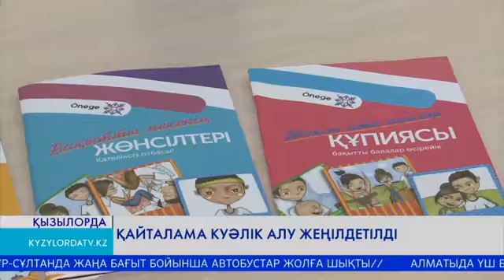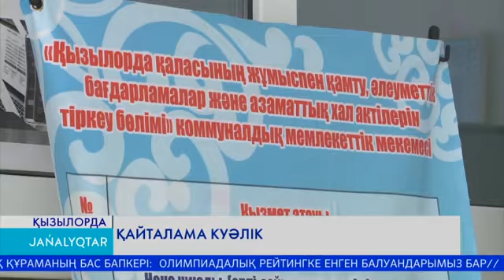ҚАЙТАЛАМА КУӘЛІК АЛУ ЖЕҢІЛДЕТІЛДІ